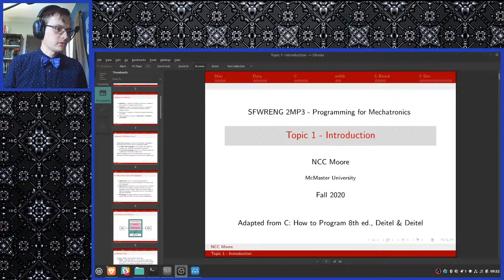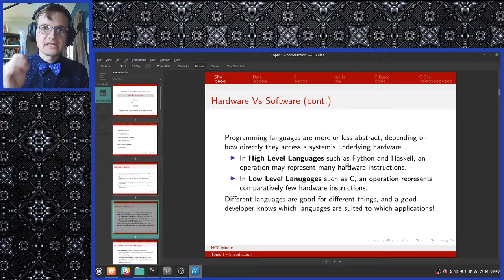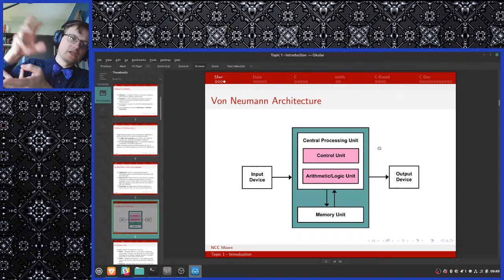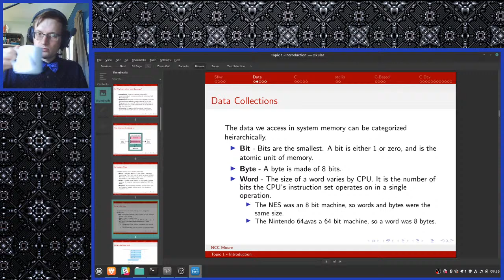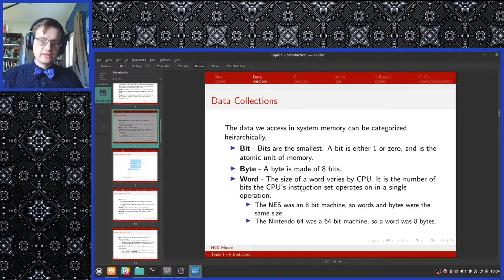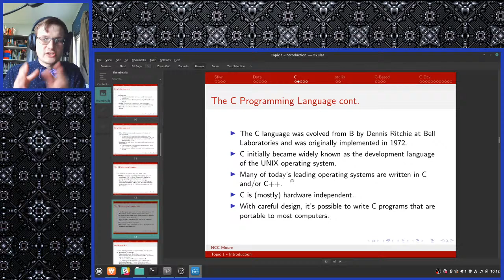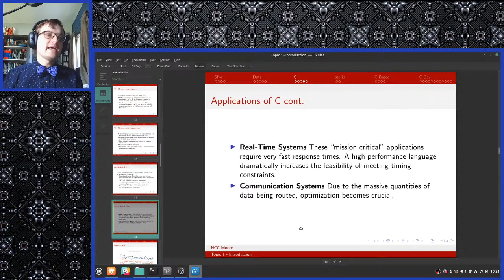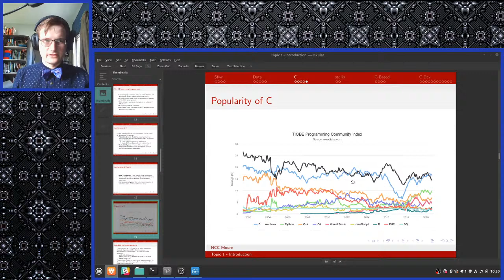MT 2MP3 Lecture - Fall 2021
First Day of Class!